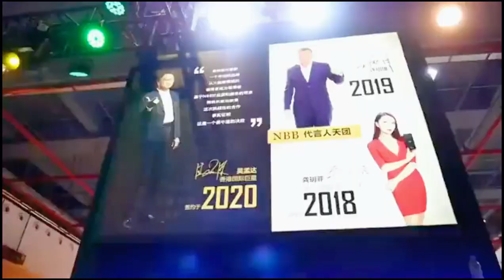NBB China Guangzhou Adult Exhibition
Men need to be longer, thicker, harder#sexualhealth_qnhd